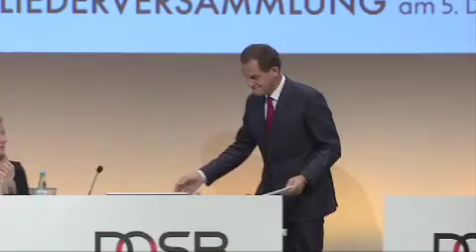Rede Alfons Hörmann DOSB-Mitgliederversammlung 2015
DOSB-Präsident Alfons Hörmann auf der 12. DOSB-Mitgliederversammlung in Hannover (5. Dezember 2015)